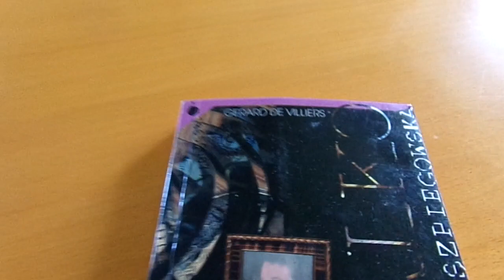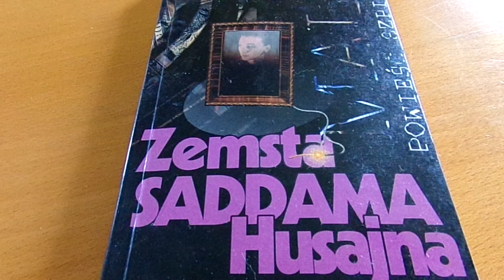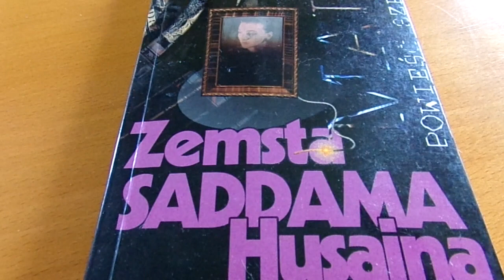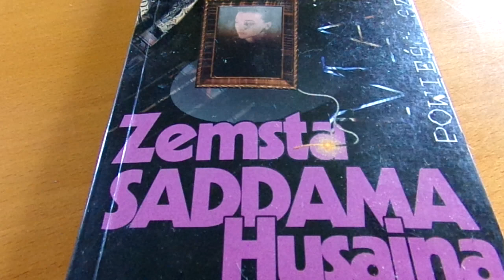zemsta Saddama Husajna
książka jak komedia szpiegowska

Jeśli macie angielskojęzycznych znajomych cierpiących na cukrzycę, nadciśnienie czy otyłość to polecam: